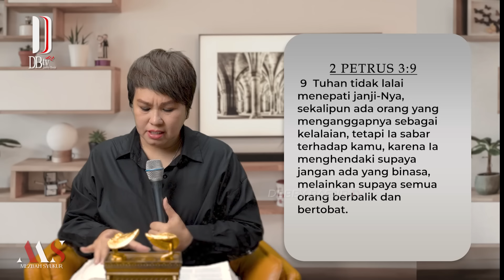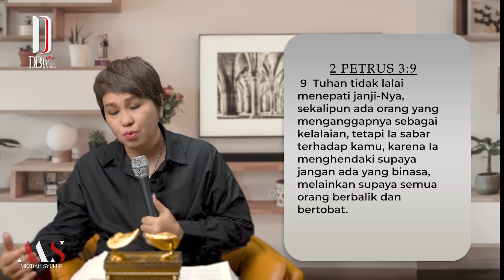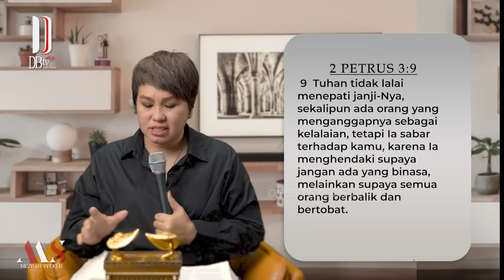MEZBAH SYUKUR SENIN 6 MEI 2024 - PK. 05.00 WIB | TUHAN TIDAK LUPA JANJINYA - PS. DEBBY BASJIR